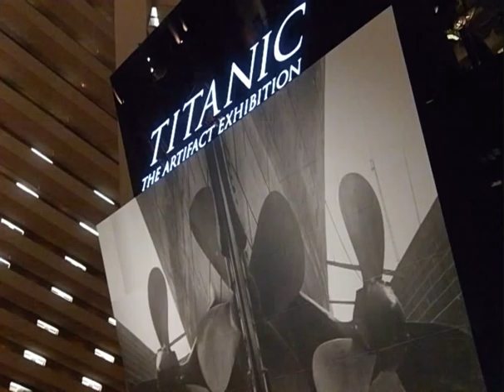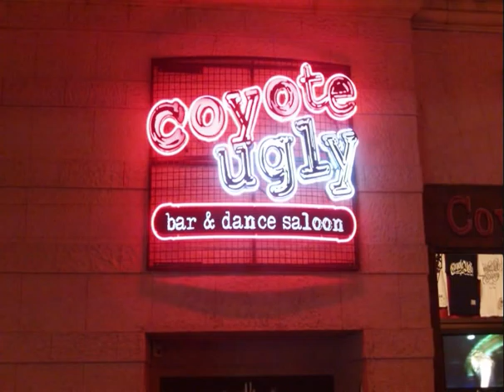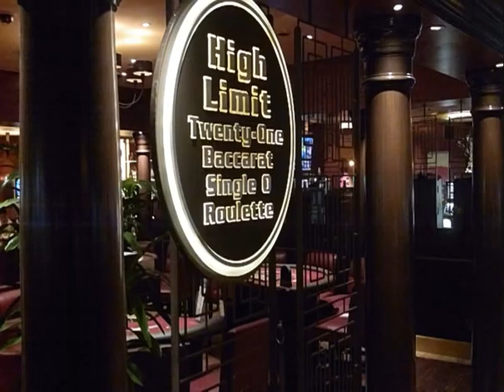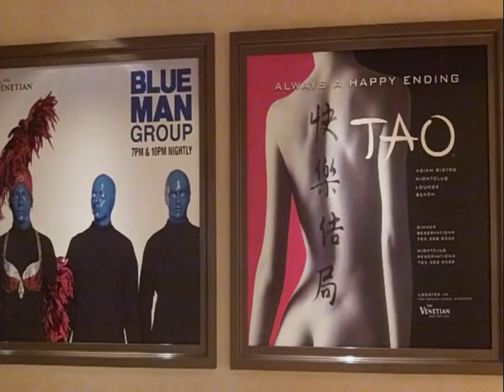Las Vegas , Nevada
Welcome to Nevada one of the fifty states of the US and the unfortunate one to have the distinction of having the highest level of unemployment weighing in at 14 % .

You'll be seeing video and slides of Las Vegas the largest city in Nevada and a world renown gambling Mecca ...

Nevada has a population of 2.6 million people and there are roughly 187 thousand hotel rooms in the entire state ..

I've been to Vegas many times , and one thing I can tell you about it is that it keeps getting bigger and better . It's interesting seeing this summers parallel between san deigo and veags . Where as san diego has let it's visitors sections of the town fall into disrepair las veags has taken the opposite route and gone all out  in order to roll out the red carpet . The amount of amenities in las veags which was far from insignificant in years past is now vast and breath taking . The attention to detail now being paid by the hotels in terms of art , customer service and up keep has reenergized the city ... I've strolled and staggered through many of these hotels in years past and today can barely recognize them

 the managers of these hotels didn't just wake up one morning and deicide to go for broke in order to draw the crowds . The casinos in veags keep very tidy books , so it's been fairly oblivious to all involved that gambling revenue has been declining  along with room occupancy , as consumers have had less disposable income .

I think because veags has been acting in a cooperative manner for some time that it wasn't hard for strip hotels to work together  to up their game in order to draw the crowds ..

All of the innovations haven't been in my opinion a net gain for our culture , in the last two years topless pools have become much more prevalent in veags , in my view this will lead to a race to the bottom along the strip , further objectifying women even more so than already done  today , and finally shattering that invisible barrier that kept the prostitutes at least out of  plain sight on the strip ..

An example of this would be the sapphire pool at the hotel Rio which was recently closed due to an abundance of prostitutes and drugs being dealt  pool side ..

The rest of the video deals with personal observations , Games to play such as  "spot the prostitute" . A word of caution do not go  into coyote ugly because it's a trap , you see beautifully women dancing on the bar when you look into the little windows , so you pay the cover , only once your inside do you find out the cheapest drink is a 10 dollar bud light , and as you look around your self  you suddenly find that your in a sea of dudes , with the only women being the ones dancing on the bar ( aka employees ) .

   You can pick up a hotel room in the summer time along the strip for roughly 20 dollars a night , well worth it .

If your under 21 and you have a semi passable fake ID , your good to go , they aren't checking too hard these days .

Nevada has the highest percent of illegal immigrants in the country at 8.8 % .

Nevada has the highest auto insurance rates in the country , most likely due to the high rate of illegal's and drunk driving .